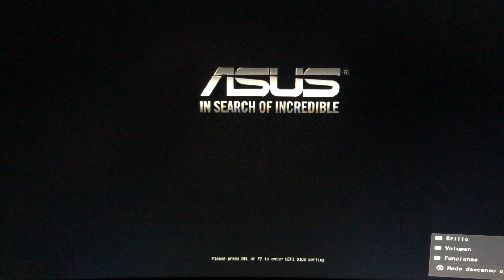Enable TPM Asus prime z490-p Windows 11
Perdón por lo simple del video, espero que se entienda cómo configurar el TPM en la bios.